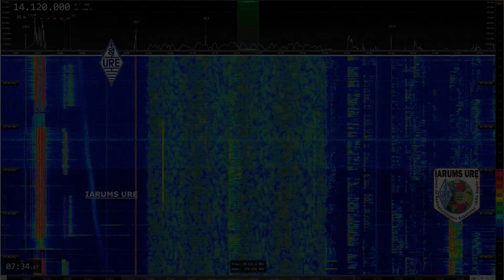Radar en 20 metros BW = 40 kHz, 10 sps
OTH Radar en la banda de radioaficionados de 20 metros.
QRG; 14120 kHz. Ancho de banda = 40 kHz. 10 barridos por segundo (10 sps).

El Over The Horizon Radar (OTH Radar, Radar más allá del horizonte), es un tipo de sistema de radar con la capacidad de detectar objetivos a distancias muy largas, típicamente de cientos a miles de kilómetros, más allá del horizonte de radar, que es el límite de distancia para el radar ordinario. Varios sistemas de radar OTH se desplegaron a partir de los años 1950 y 1960 como parte de los sistemas de radar de alerta temprana, pero estos generalmente han sido reemplazados por sistemas de alerta temprana aerotransportados.

El uso de los Radares OTH ha remitido en la actualidad, ya que la necesidad de un seguimiento preciso a largo plazo se vuelve menos importante con el final de la Guerra Fría, y los radares terrestres menos costosos una vez más se están considerando para funciones como el reconocimiento marítimo y la vigilancia del tráfico de drogas. Sin embargo antiguas instalaciones siguen en uso y asistimos a la creación de otras nuevas.

Señal captada por el servicio de escucha de URE, IARUMS URE (IARU Monitoring System, URE).